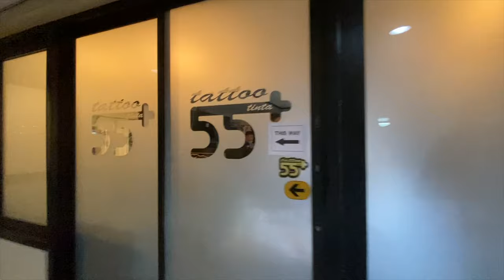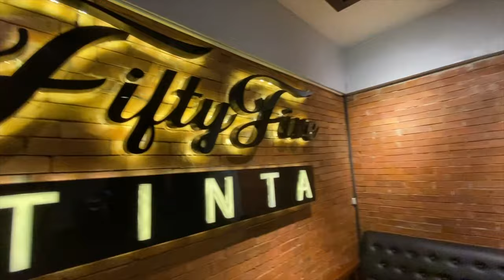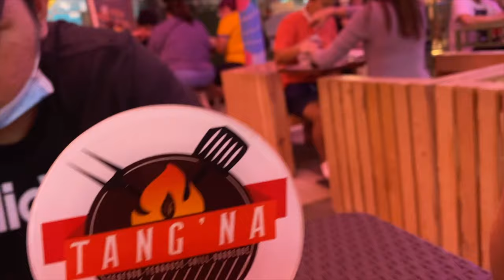DAITH PIERCING! MASAKIT BA? | KATHRYN BERNARDO INSPIRED | 55 TINTA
instead of having rook piercing like kathryn, i had a daith piercing

55 tinta loacated at Building 2, 2nd Floor, Luisa, 107 Maginhawa, Diliman, Quezon City, Metro Manila